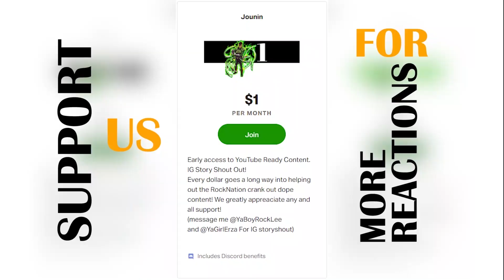Episode Favorite! Hunter x Hunter REACTION Episodes 95x96 | Hxh Reaction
Hunter X Hunter Reaction Episode 95x96 | Hxh Reaction